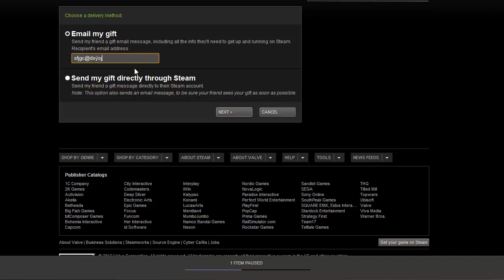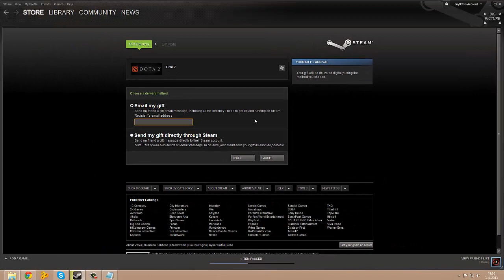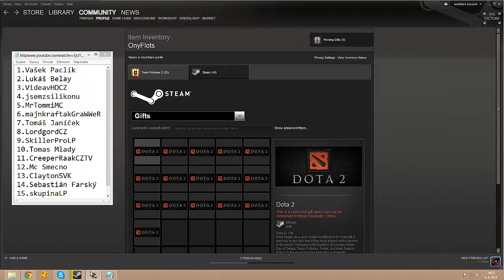Soutěž o Dotu 2 || Vyhlášení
1.Vašek Paclík
2.Lukáš Belay
3.VideavHDCZ
4.jsemzsilikonu
5.MrTommiMC
6.majnkraftakGraWWeR
7.Tomáš Janíček
8.LordgordCZ
9.SkillerProLP
10.Tomas Mlady
11.CreeperRaakCZTV
12.Mc Smecno
13.ClaytonSVK
14.Sebastián Farský
15.skupinaLP

Tady jsou ty jména a potřebuji EMAIL abych vám to mohl zaslat !